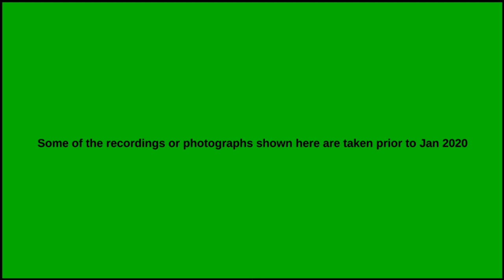पावभाजी : मुंबईका स्वादिष्ट खाद्यप्रकार. from Chef's Pavbhaji, Chembur, Mumbai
पावभाजी, पुलाव और
श्री. प्रकाश चव्हाण मुंबईमें पावभाजी का उपाहार गृह चलाते है. साधी पावभाजी, बटर पावभाजी, स्मोकी पावभाजी, मेथी पावभाजी, जैन पावभाजी, ग्रीन पावभाजी, ब्लॅक पावभाजी ये विविध प्रकार उपलब्ध है. तवा पुलाव, व्हेज बिरयानी भी बनाते है. इसके अलावा कैटरिंग के ऑर्डर भी लेते है. विस्तृत जानकारी के लिए यह चलचित्र देखिये।
from Chef's Pavbhaji, Chembur, Mumbai